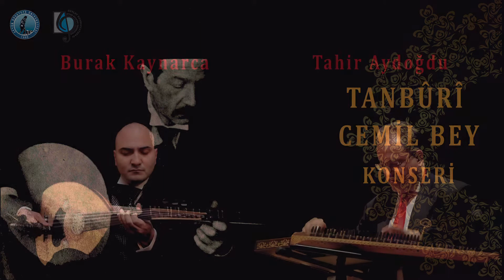Çeçen Kızı / Chechen Girl - Tanbûrî Cemil Bey (Tahir Aydoğdu & Burak Kaynarca)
Hüseynî Oyun Havası ""Çeçen Kızı / Chechen Girl - Composer: Tanbûrî Cemil Bey
Tahir Aydoğdu (kanun) - Burak Kaynarca (ud)

Recorded at Afyon Kocatepe University, Afyonkarahisar, May 9, 2015

Video Clip: Ferdi Şah